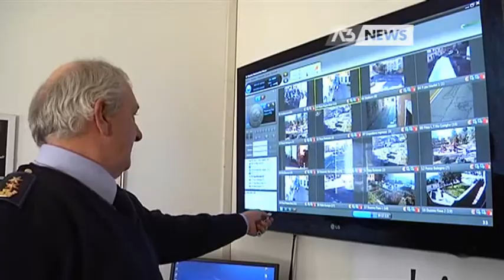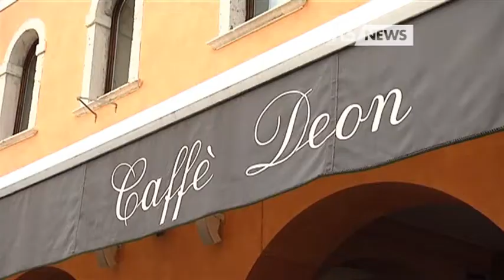LAMPIONI INTELLIGENTI CONTRO I CRIMINALI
BELLUNO - Una telecamera per ogni lampione: questo l'obbiettivo del Comune di Belluno in tema di sicurezza. Intanto, si stringe il cerchio intorno al ragazzo che ha rapinato un turista in pieno centro martedì sera. - Intervistati: JACOPO MASSARO (Sindaco di Belluno) - Servizio di Daniele Dalvit, riprese di Stefano Garavelli, montaggio di Stefano Garavelli